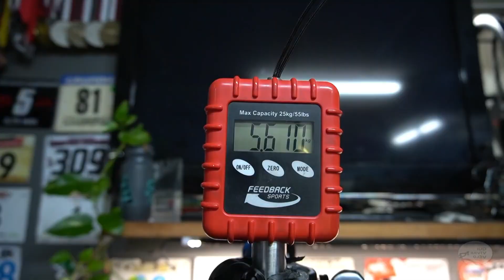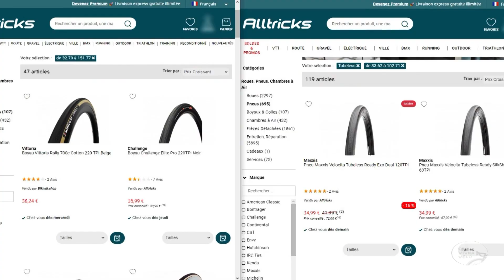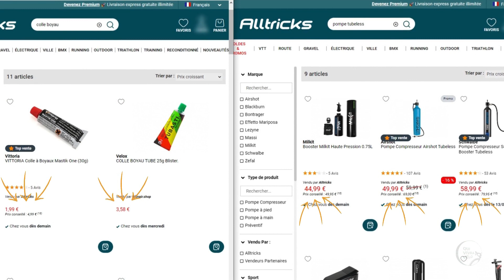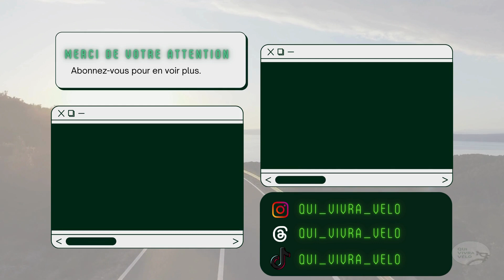Boyau : Sauve qui pneu ?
Longtemps le type de pneumatique de référence, le boyau est-il dépassé ?

Petits éléments de réponse dans ces podcasts.